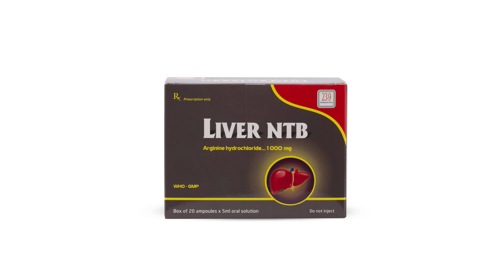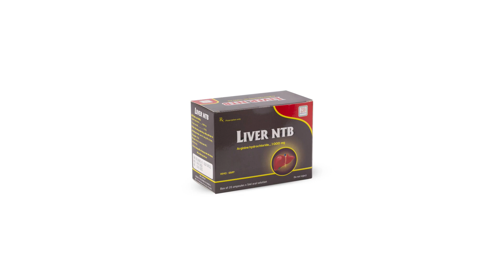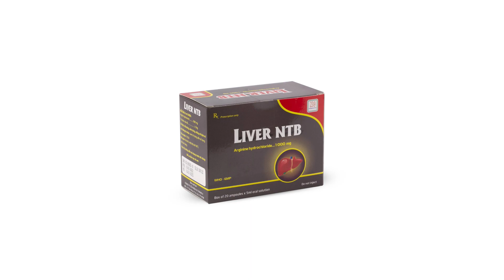Liver NTB - Thuốc điều trị duy trì tăng amoniac máu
Chỉ định
Điều trị duy trì tăng amoniac máu ở bệnh nhân thiếu carbamylphosphat synthetase, thiếu ornithin carbamyl transferase
Điều trị duy trì cho bệnh nhân tăng amoniac máu bị citrulin máu, arginosuccinic niệu
Điều trị hỗ trợ các rối loạn khó tiêu
Điều trị hỗ trợ nhằm cải thiện khả năng luyện tập ở những người bị bệnh tim mạch ổn định
Bổ sung dinh dưỡng cho người bị rối loạn chu trình urê như tăng amoniac máu tuýp I và II, tăng citrulin máu, arginosuccinic niệu và thiếu men N- acetyl glutamat synthetase